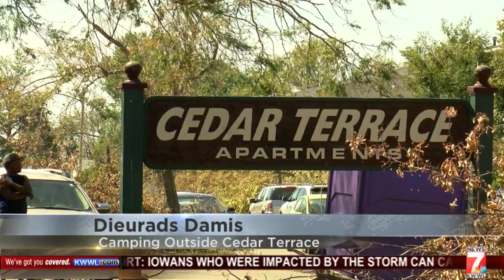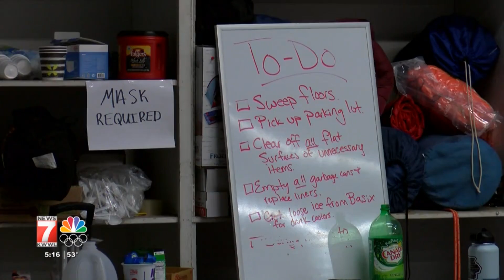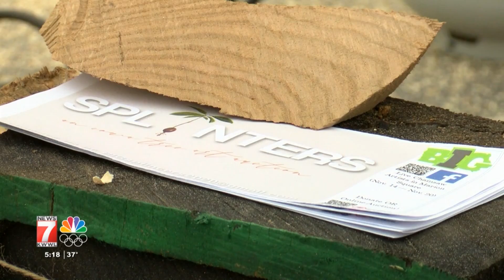2021 Regional Edward R. Murrow award winner - KWWL's 'Road to Recovery' derecho coverage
Winner of a 2021 Regional Edward R. Murrow award, Region 5, Continuing Coverage category

This is a compilation of KWWL's continuing coverage of the devastating derecho that tore through our viewing area on August 10, 2020.  We branded our coverage 'Road to Recovery' and extensively covered the clean-up efforts in the days, weeks and months after the derecho.  To this day, we provide 'Road to Recovery' updates on a weekly basis since this was such an impactful, historic event for so many of our eastern Iowa viewers.